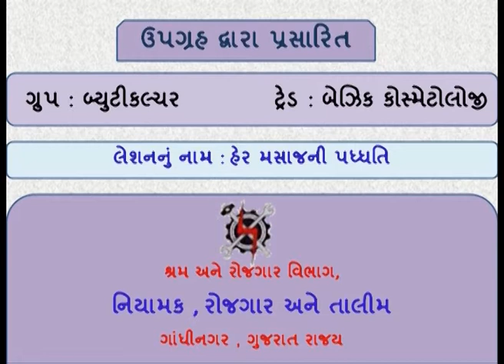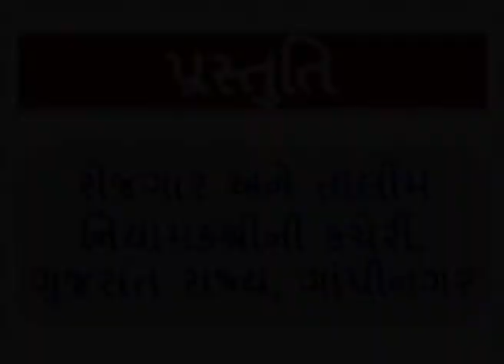BCS1L13 Process of Hair Massage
બેઝીક કોસ્મેટોલોજી સેમેસ્ટર-૧ હેર મસાજની પધ્ધતિ